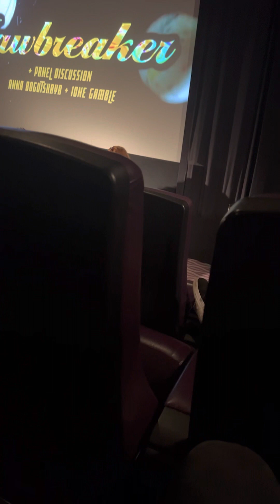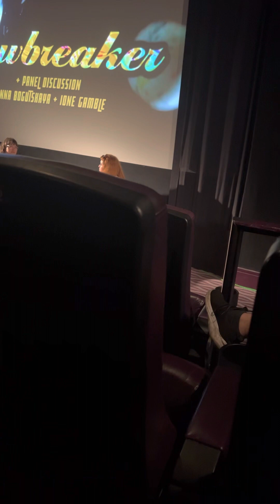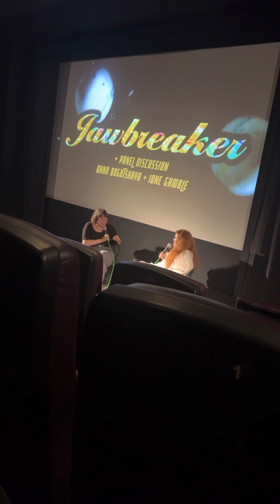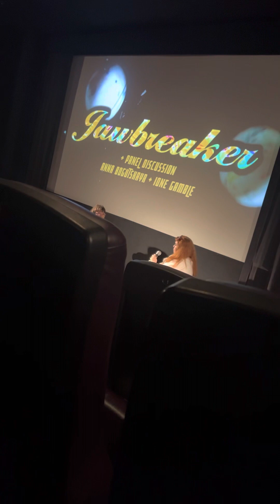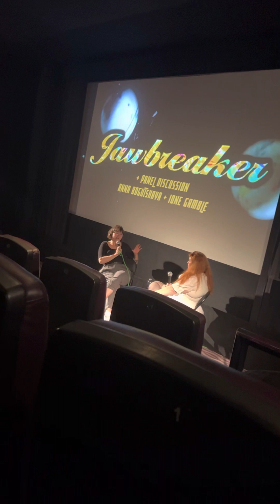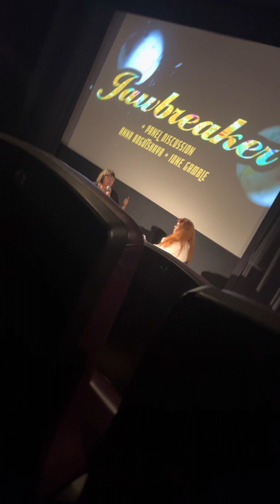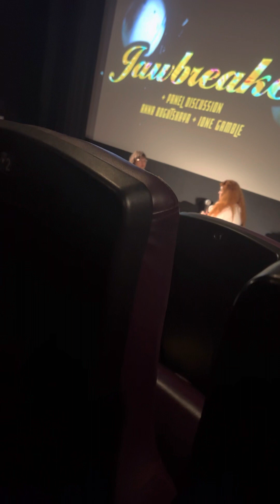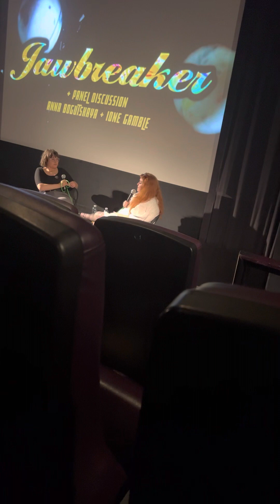(Most of the) Jawbreaker Prince Charles Cinema Post Screening Discussion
Had to cut it off and if Prince Charles’s YouTube Channel uploads the whole thing itself, just disregard